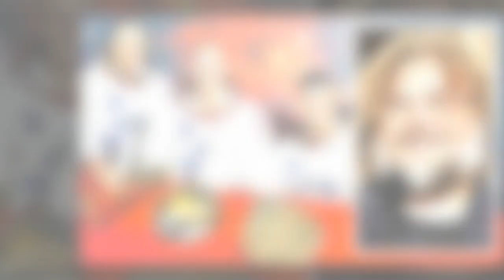Jack Black’s mother saved astronauts while in labour: ‘Highlight of her career’